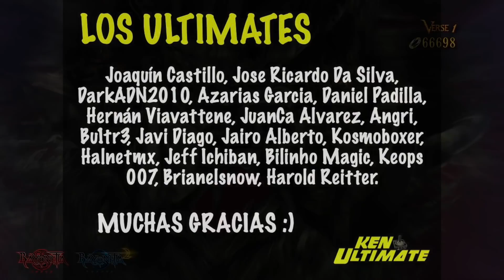¿XBOX compra PLATINUM? | Los análisis HORIZON FORBIDDEN WEST (+ KeNews)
Temas:
00:00 Introducción
01:26 KeNews
03:54 Los análisis HORIZON FORBIDDEN WEST
07:06 ¿XBOX compra PLATINUM?